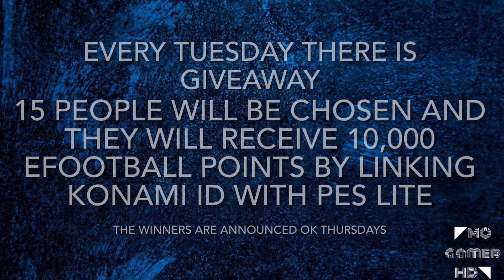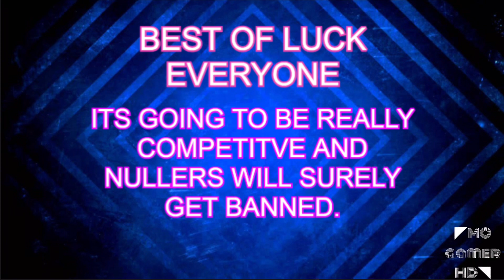Get more e-football points through efootball open match days|full details explained👍PES 2021 mobile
Hope this information helps you guys. Road to 4K so please support.